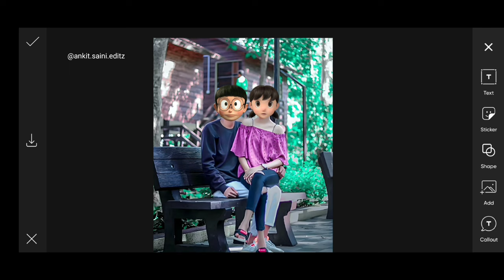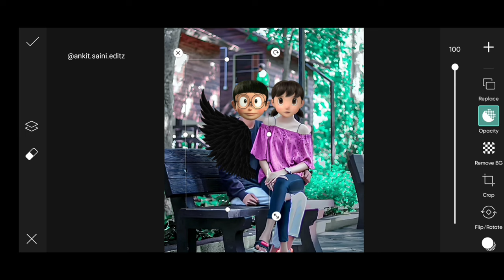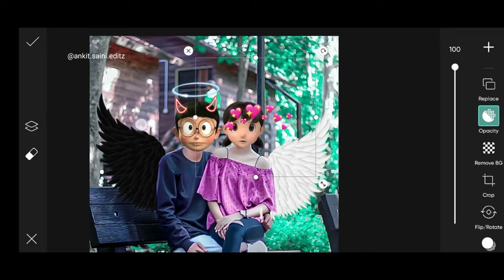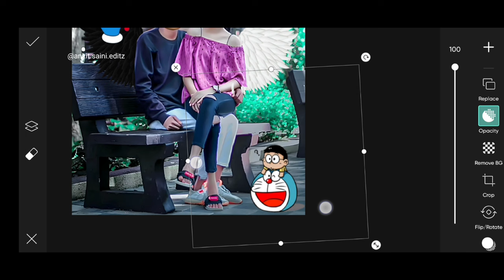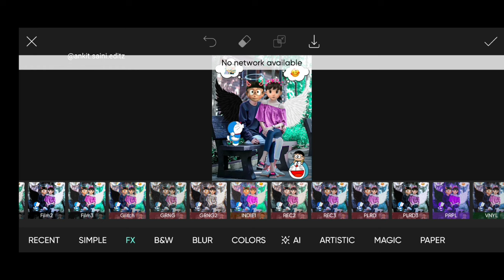Best Nobita or Shizuka Photo Editing | Nobita Shizuka Face Photo Editing | Doraemon Photo Editing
About This Viedo👇

Your queries 💡

Picsart Background Blur Bokeh Effect :-
Snapseed Background Blur Bokeh Effect :-
Download Png ✅

1. Picsart

Hashtags ✅